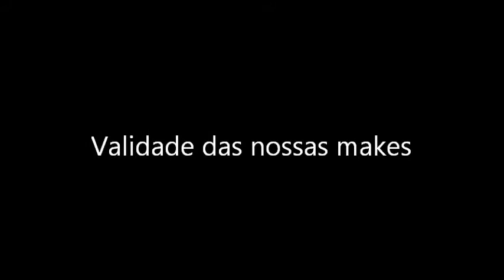Validade e Higiene das nossas makes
Quanto tempo vale suas makes??? Tá na dúvida?? Vou resolver seu problema HOJE!
Qual a melhor maneira de cuidar de seus produtinhos?